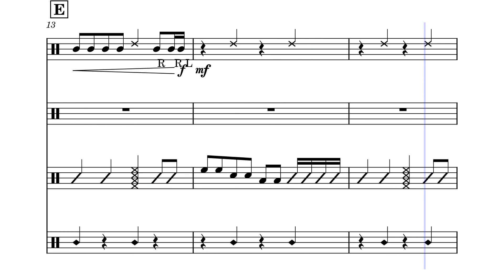The Blue Devil's Speciality by matthew do